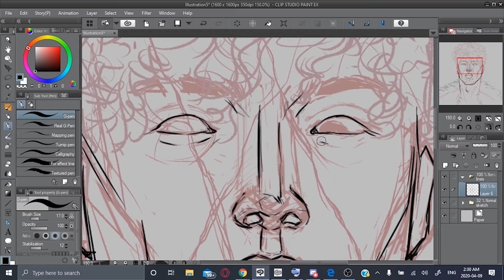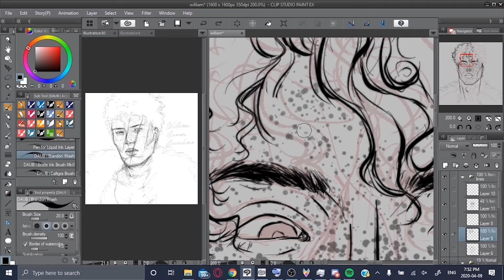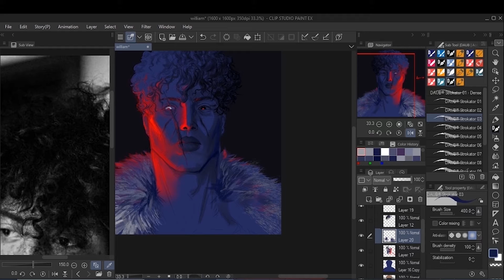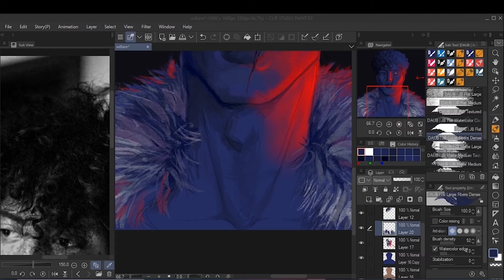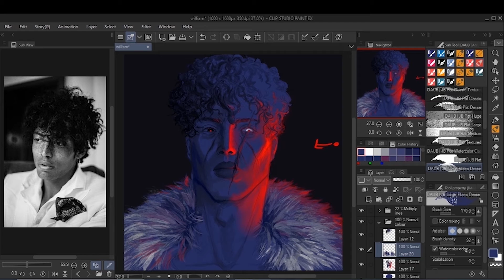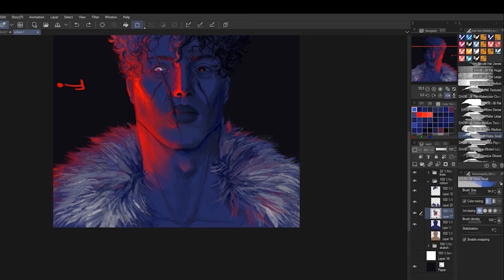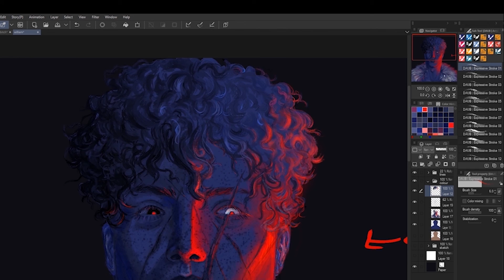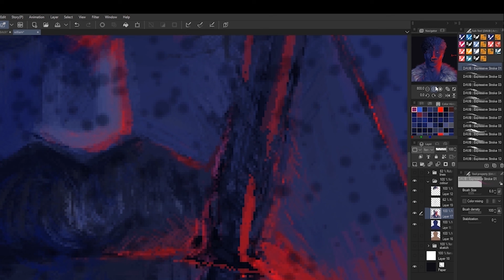William Speedpaint (CLIP STUDIO PAINT)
Another redraw. Kouki from an alternate timeline, his name is William Aamon Arishima.